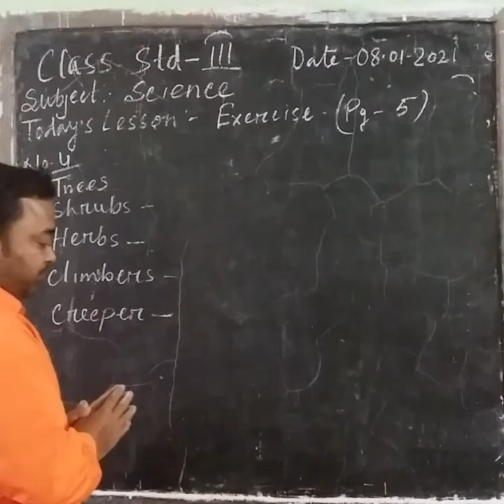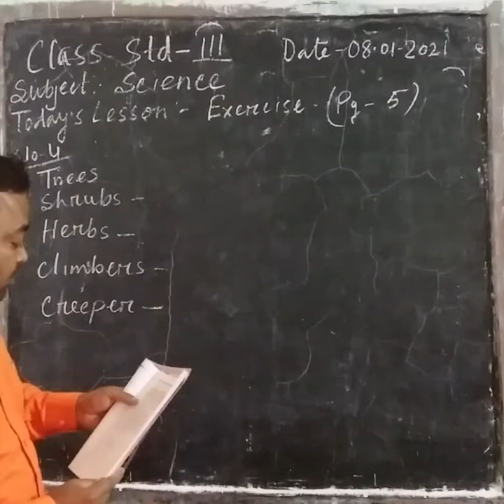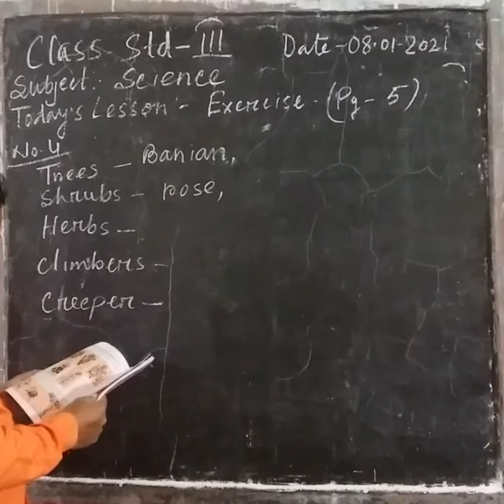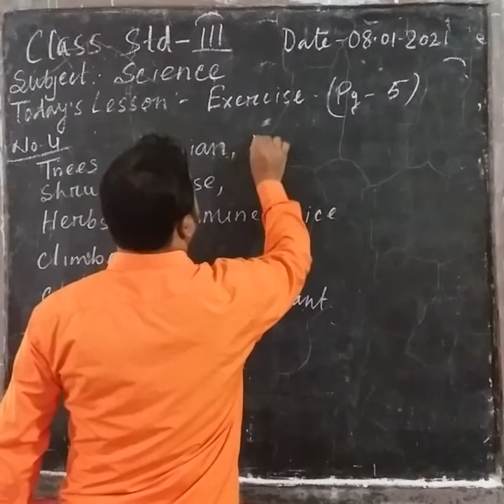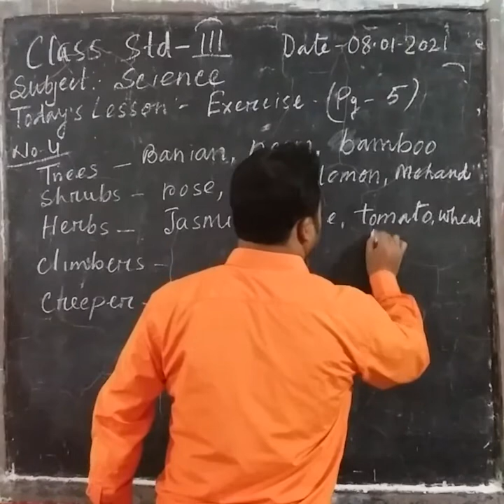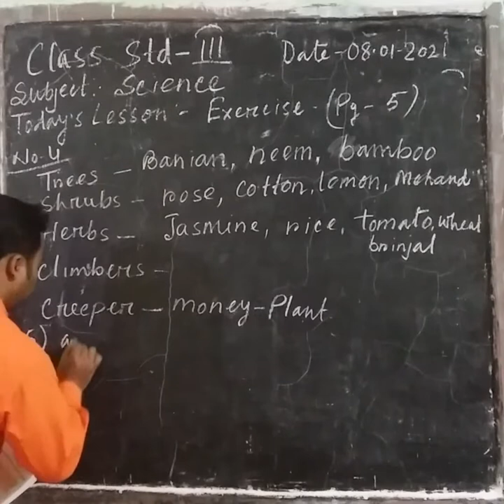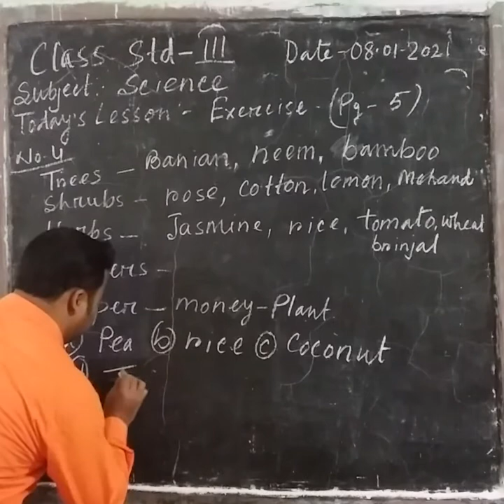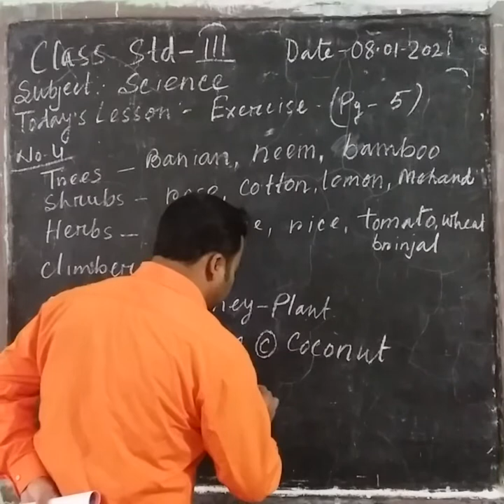1006 STD III SCIENCE 08 01 21